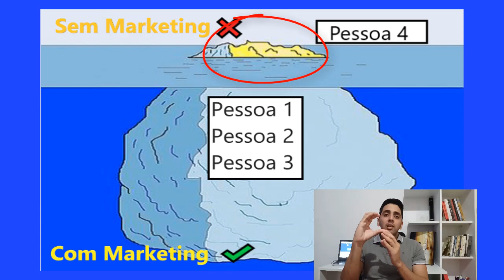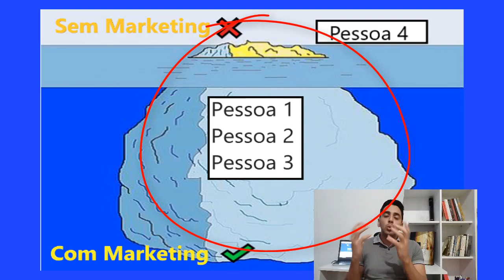A IMPORTÂNCIA DO MARKETING PARA A ADMINISTRAÇÃO